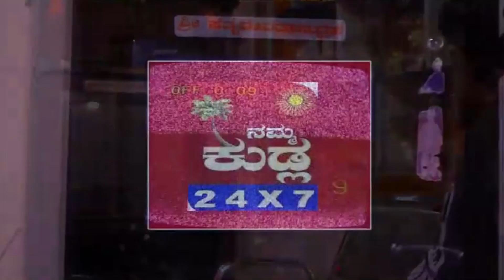Puppy koriya || ಪಪ್ಪಿ ಕೊರಿಯ|| TULU ALBUM SONG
Video producer :Jp kalladka
Song producer :Brands nxt kalladka

Lyrics :Nithesh farangipete
Singer: Santhosh benkya , Shradda shamboor

Director : varadraj nethrekere
Cordinater: pavan sajipa

Dop: pramodu puttur
Ass Dop: puneeth manchi

VFX: Ravikiran kanyana
Video edits:Srinidhi

Poster design :prajwal n b